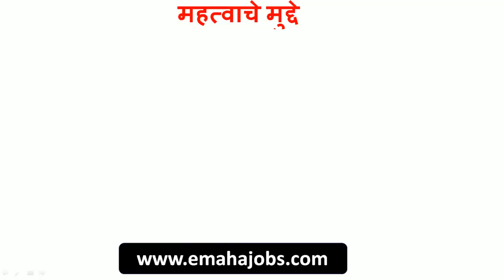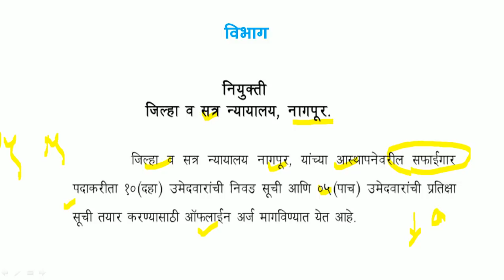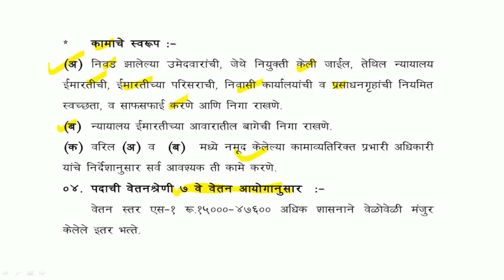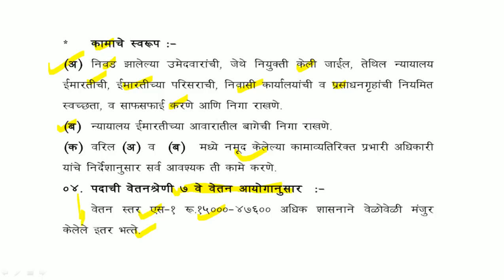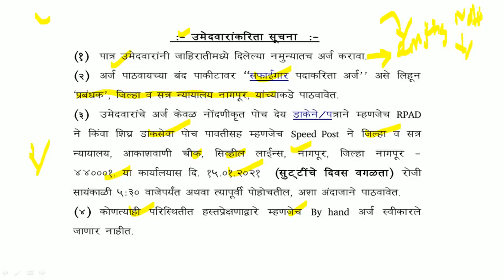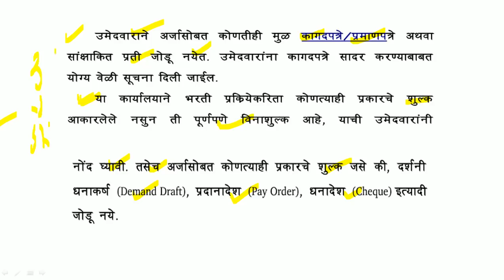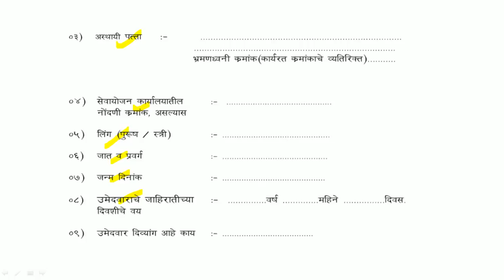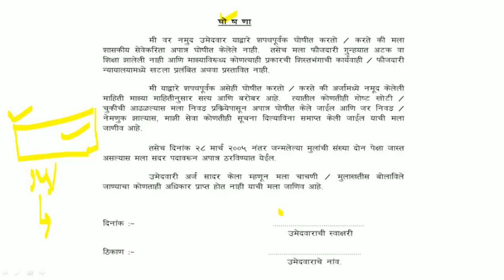न्यायालय भरती 2021 | जाहिरात प्रसिद्ध | वेतन: 15,000-47,600/- | पात्रता : 0-10 वी (अनुत्तीर्ण )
नागपूर जिल्हा व सत्र न्यायालय यांच्यामार्फत भरतीची जाहिरात प्रसिद्ध झालेली आहे. याबाबतची माहिती या ठिकाणी देण्यात आलेली आहे.